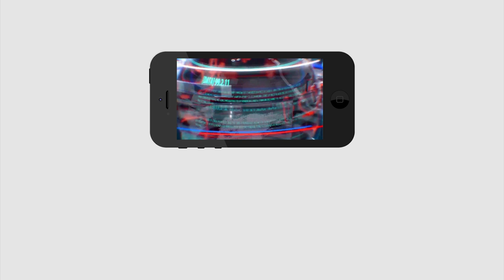Ambati Rambabu | అసెంబ్లీలో చంద్ర‌బాబుకి చురకలు అంటించిన అంబ‌టి రాంబాబు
అసెంబ్లీలో చంద్ర‌బాబుకి చురకలు అంటించిన అంబ‌టి రాంబాబు